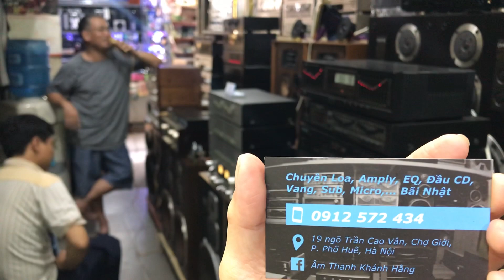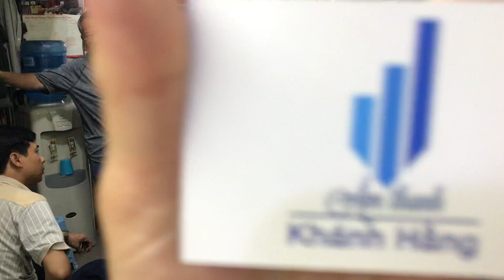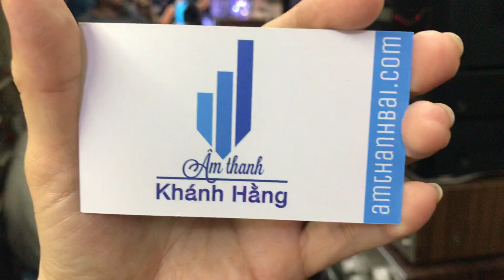Bất ngờ với giọng hát thật của chủ shop Khánh Hằng 🤣 Loa DIATONE DS 73Dii, DENON 1000G - 0912572434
Lâu lâu mới được thưởng thức giọng hát thật của ông chủ shop Khánh 🤣🤣🤣

Bộ ghép nghe nhạc và karaoke gia đình tầm giá trên 20tr, chuyên trị bolero nhạc vàng: Loa Nhật Diatone DS-73Dii, Ampli Nhật Denon PMA-1000G ghép cùng Vang cơ B&W X5 chống rú rít cực hay ✌️

Điện 100v, hàng Bãi Nhật BH zin nguyên bản toàn bộ. Mọi chức năng đã test ngon lành ❤️